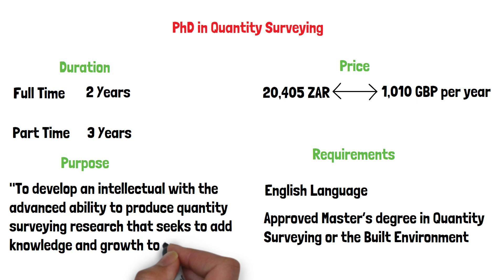Can You Become A Doctor Of Quantity Surveying?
If you’re a Quantity Surveyor, you have almost certainly completed an undergraduate or postgraduate degree in Quantity Surveying. Once that’s been completed, the next academic goal is to become chartered with RICS. And if you’ve earned that illusive MRICS status, you either collect more letters after your name or you’re done right?

In today’s video, we’ll see if you can go a step further, can you become a Doctor of Quantity Surveying?